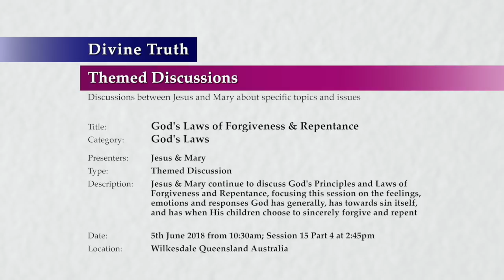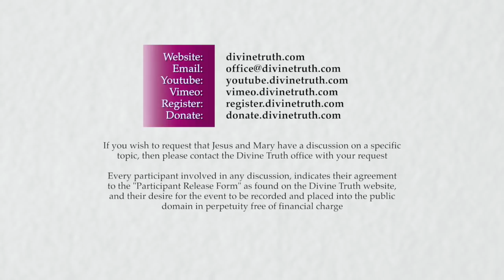20180605-1445 God's Laws of Forgiveness & Repentance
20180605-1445 God's Laws of Forgiveness & Repentance

Location & Time: Wilkesdale, Queensland, Australia on 5th June 2018 at 10:30am; Session 15 Part 4 at 2:45pm

Description: Jesus & Mary continue to discuss God's Principles and Laws of Forgiveness and Repentance, focusing this session on the feelings, emotions and responses God has generally, has towards human sin itself, and has when His children choose to sincerely forgive and repent

Chapters:
00:00:45  God's Emotions about sin P2
00:00:46    God's Emotions about human addictions
00:00:50      God's Emotions when Her children act in addiction
00:19:08      God does not feel violent about our addictions
00:22:07    God's Emotions about human disease and sickness
00:35:08    Why God does not cure human disease and sickness
00:45:51    God's Emotions about harmful human creations
00:48:27    Why God will not remove harmful human creations
00:53:01    God's Emotions about human ethical or moral frailty and weakness
00:59:50    Questions about God's Emotions

Category: God's Laws
Presenters: Jesus & Mary
Type: Themed Discussion
Presentation: 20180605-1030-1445-jesmm-dt-dtm-gdlaws--God's Laws of Forgiveness & Repentance